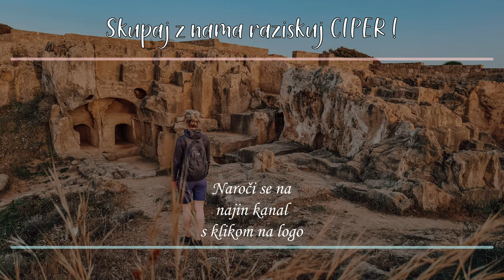CIPER: OTOK KONTRASTOV | Začetek nove popotniške serije | Ponč & Sonč Vlog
Ciper je država, ki ima ogromno za ponudit. Že samo dejstvo da otok Ciper ni enotna država, kot sva tudi sama mislila pred odhodom tja, je fascinantno. Ciper se namreč deli na Republiko Ciper in Turško Republiko severni Ciper, med katerima je tak kontrast, da za ceno enega potovanja dobesedno obiščete dve državi!

V prihajajoči seriji po Cipru bomo naredili krožno pot, ki se bo začela na grškem delu Cipra v mestu Pafos, se nadaljevala skozi Limassol, Larnaco in Aya Napo, v nepriznano državo TRNC (Turško Republiko Severni Ciper), vse do konca polotoka Karpaz in nazaj čez gorovje Trodos v Pafos. Na tem roadtripu po Cipru bomo odkrivali ciprsko kulturo, kulinariko, zgodovino, naravne znamenitosti in se celo spustili v mesto duhov Varoša v Famagusti.

Ciper je idealna destinacija za krajši oddih, na primer v času prvomajskih praznikov ali jesenskih počitnic. V prihajajoči popotniški seriji po Cipru, lahko skupaj z nama raziskuješ Ciper in se prepričaš, da je to prava destinacija za tvoj naslednji pobeg.

Uživaj v kontrastu tega mediteranskega otoka!

Vlog 6 – Stroški potovanja Ciper: TBD

O naju:

Pozdravljeni na najinem kanalu!

Pozdravljeni na najinem kanalu! Sva Alex in Sindy oziroma Ponč pa Sonč. Ker zelo rada potujeva, lahko od naju pričakujete večinoma vsebine, ki bodo povezane z najinimi avanturami. Torej Travel videi, Travel vlogi in deljenje najinih izkušenj s potovanj. Poleg tega pa bodo kanal spremljale še prigode iz najinega vsakdana.
Če se vam vsebina dopade, prosim pustite kakšen komentar, stisnite všeček in sledite najinemu kanalu!
Vljudno vabljeni k ogledu!
Vloge snemava z:
- GoPro Hero 8 Black
- Samsung Galxy S20
- DJI Mini 2 a.k.a BUMBAR-Felix !!

V veliko pomoč pa nama je tudi gimbal FeiyuTech G6